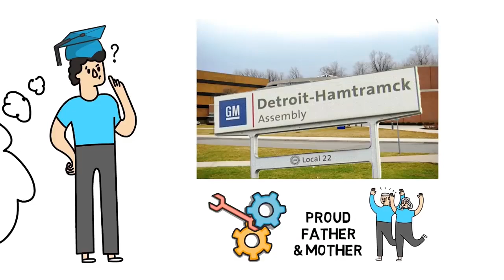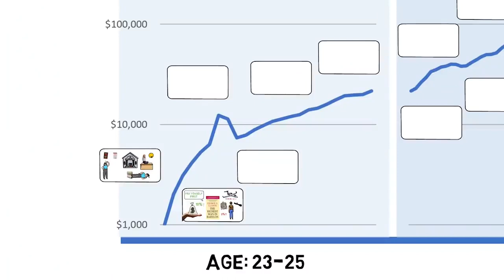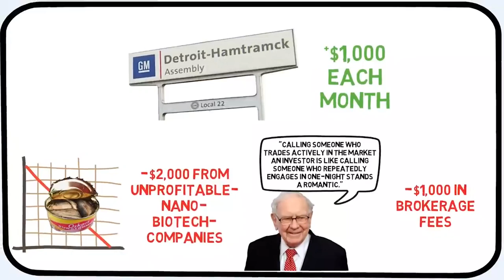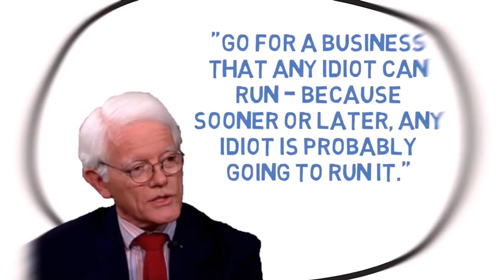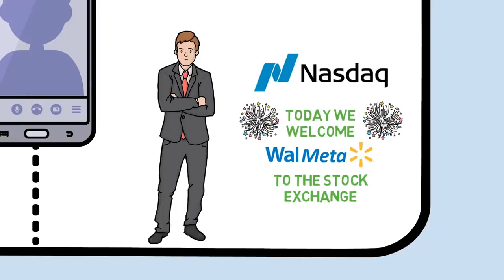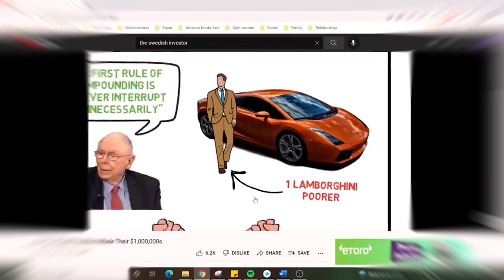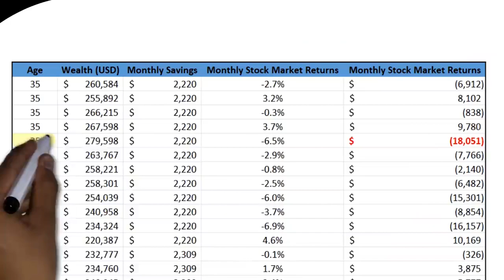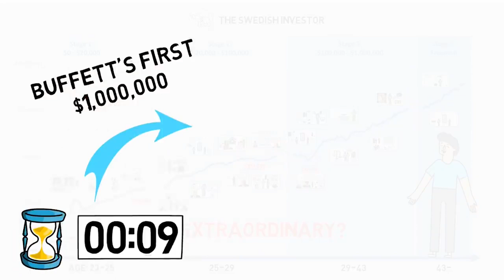LE CHEMIN DE L'INVESTISSEUR INTELLIGENT VERS LE MILLIARDS